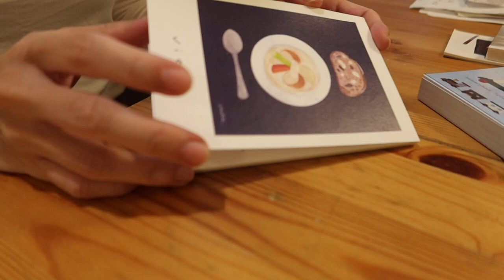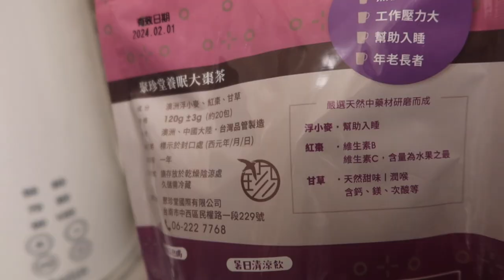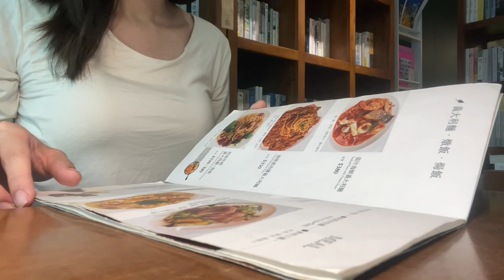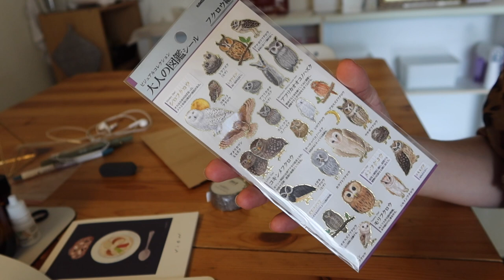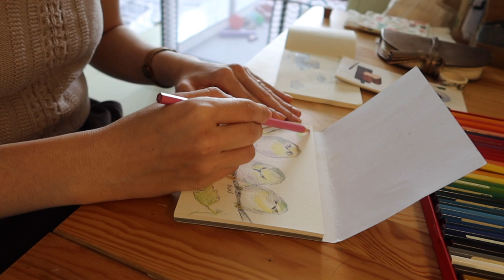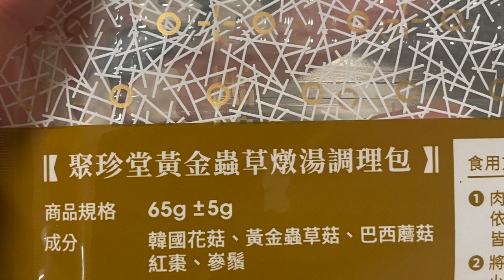SUB宜蘭三星四季青花瓷/欒樹下書店/色鉛筆和素描/黃金蟲草雞湯/茉莉文具店🍂☕️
天氣漸熱，春天快要到的季節，我有幾個儀式感度過

1.去做一項藝術活動
2.閱讀一本經典名著
3.穿亮色系或小碎花的洋裝
4.畫下喜歡的大自然或動物風景
5.聞一聞天然水果的味道

妳有喜歡的春天儀式感嗎？